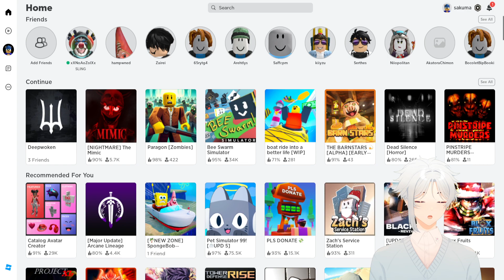[24.02.13]-[Phreid] we are running back that dungeon (wiped 3x so far)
Phreid's socials

Original VOD name: we are running back that dungeon (wiped 3x so far)